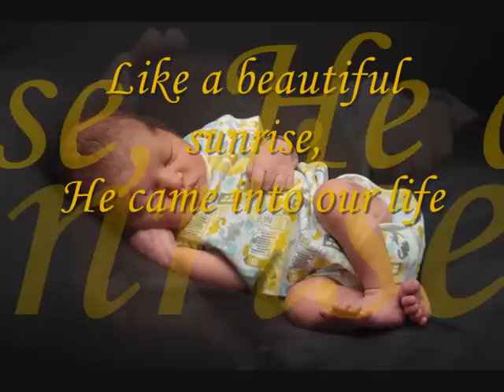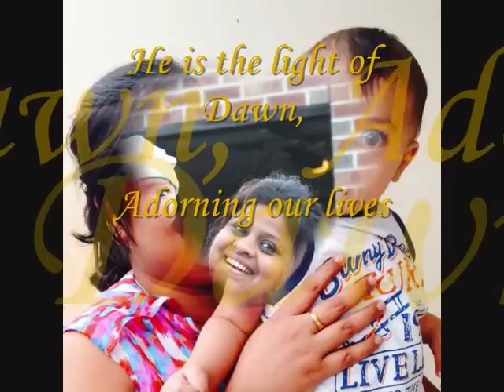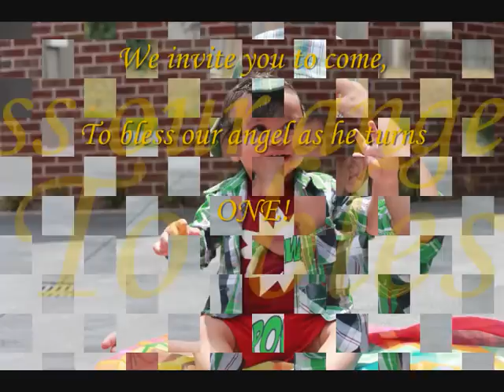Aahan's 1st Birthday invite